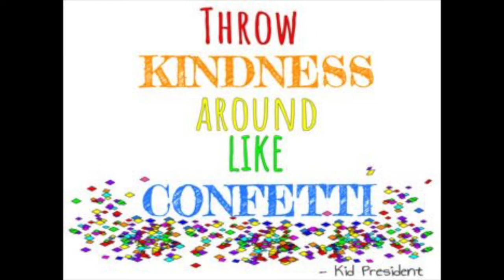What's Happening Warhill Episode #6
It's National Bullying Prevention Month! Be Kind!!